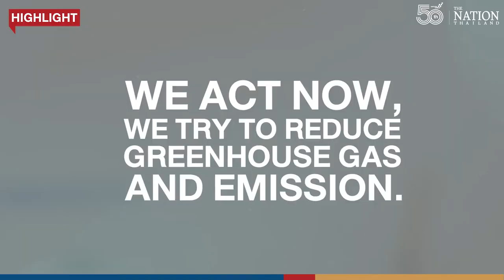(Highlight) The Nation Talk EP.22 | Kongkrapan Intarajang - Chief Executive Officer , GC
"Net Zero is our target.  They will be the point of no return if we do not start now if we start too late the world might not be the same. According to scientists if we try to reduce the co2 and greenhouse gas emissions by certain years the world can heal itself and comeback "

Kongkrapan Intarajang - Chief Executive Officer , GC

Full interview on December 12th 2021 at 8.30 pm